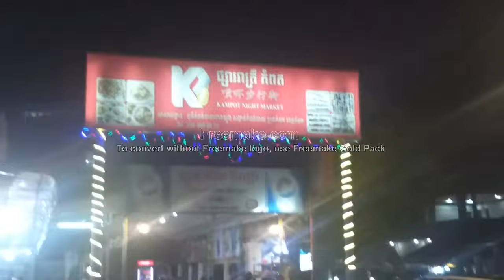2019 12 Kampot trip